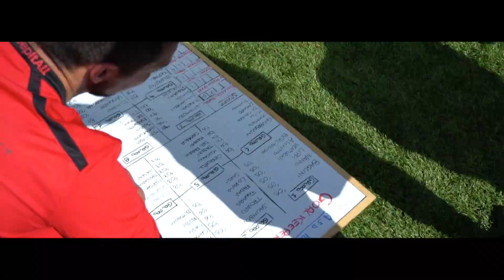CAMP 2018 - Veronello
A.S.D. Portieri Nati per Volare

Partiti! Primo giorno del camp estivo al centro sportivo Veronello (Chievo Verona).